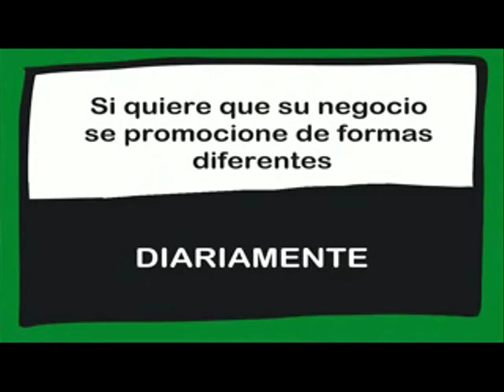CONEXIÓN CON RESIDENCIA DE LA TERCERA EDAD MIRASIERRA. Emitido el día 13/01/2020.